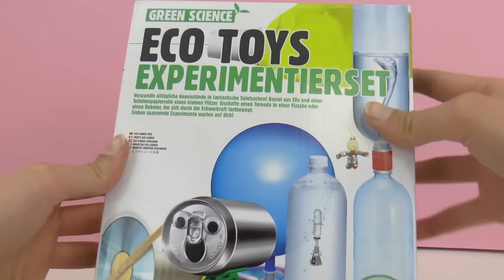Eco Toys Experimentierset | CD Fahrzeug selber machen - Cooles Experiment | Demo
4519